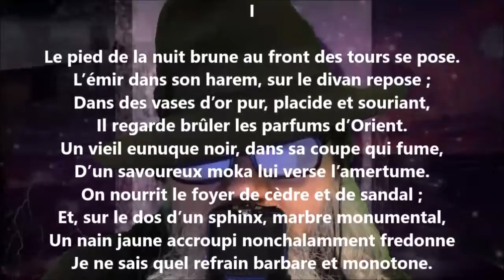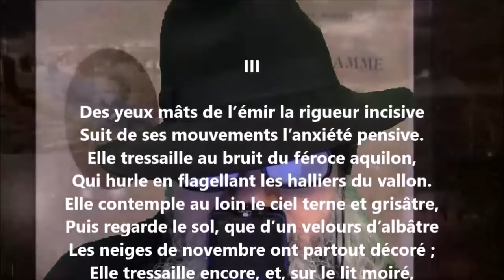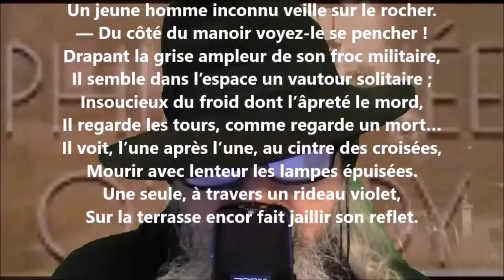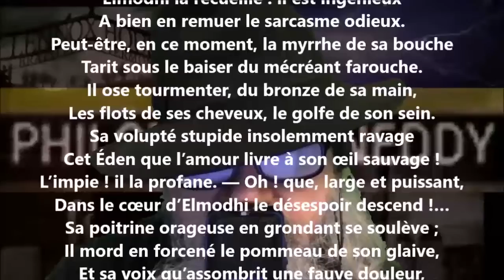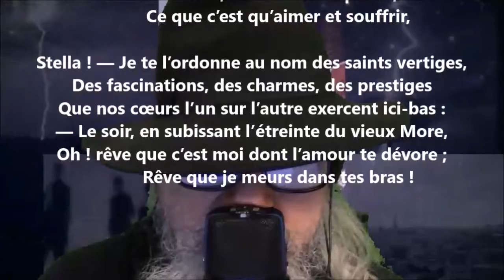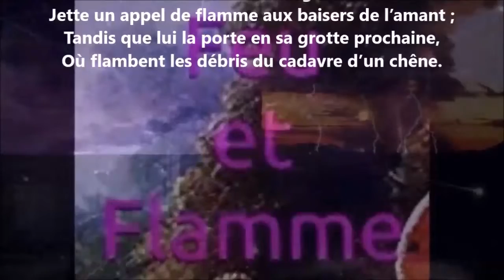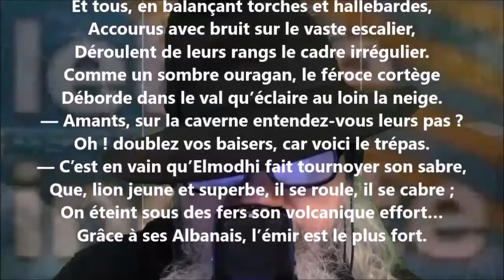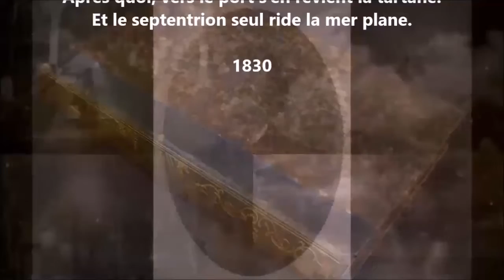Épisode - Philothée O’Neddy lu par Yvon Jean